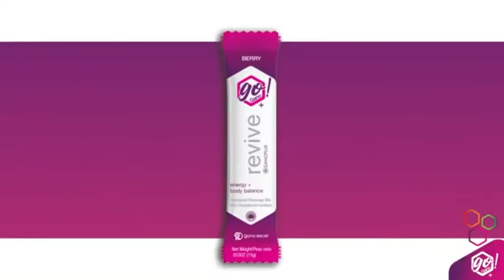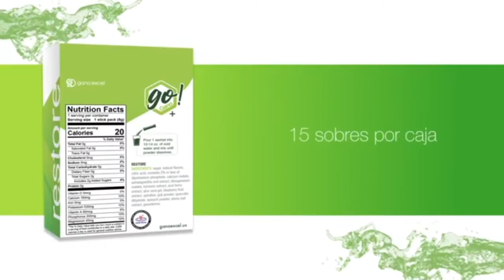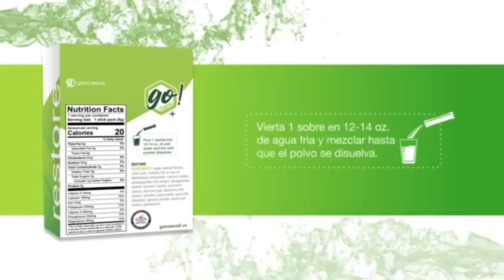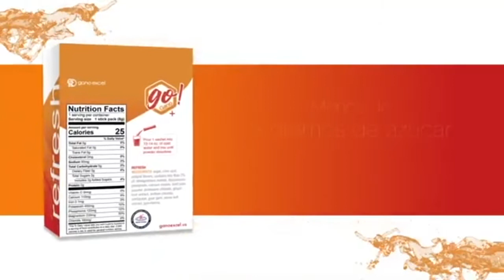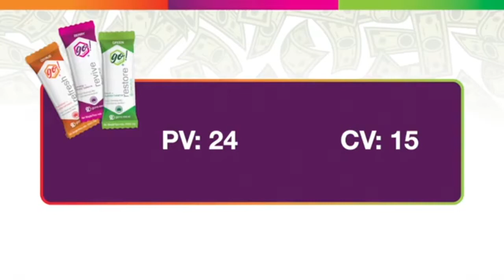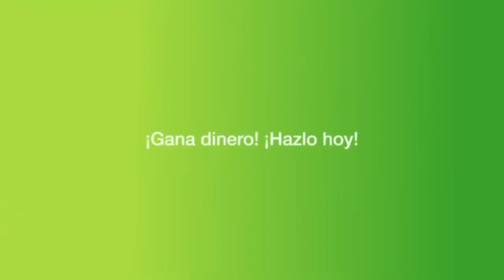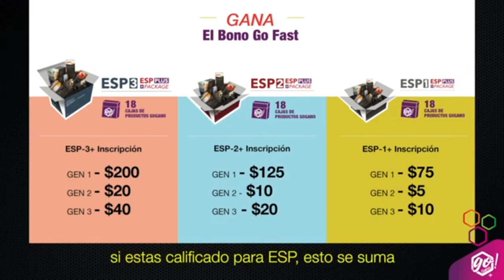Lanzamiento de "It's Go Time" en Gano Excel USA 🇺🇸